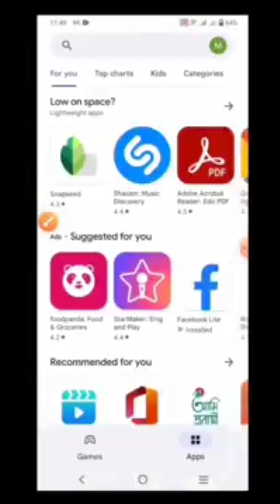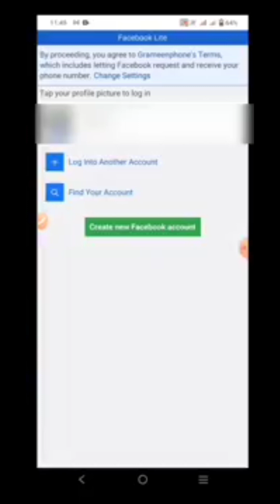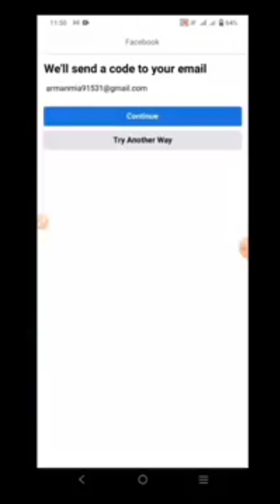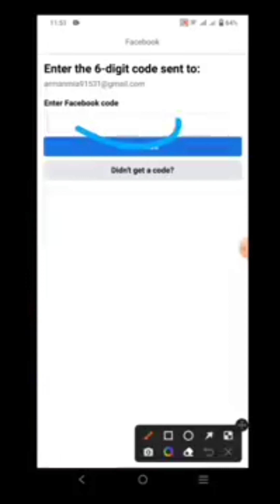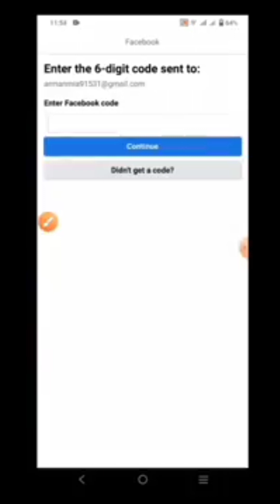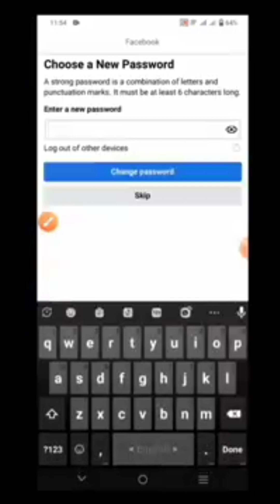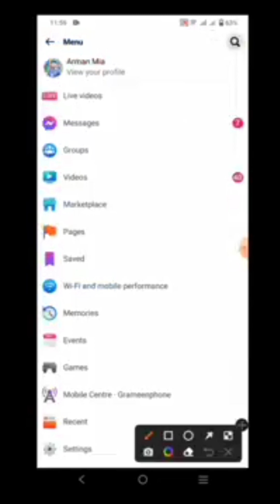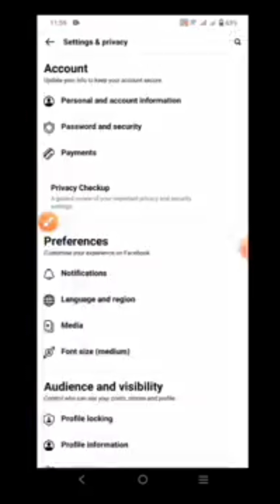Bhule Jawa Facebook ka passwordbhule jawa facebook ka passwordbhule jawa facebook passwordbhule jawa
Scan @ 05 MAY 2023 09:11 PM
mobile not connecting to pc via usb
mobile not charging
mobile not reachable kaise kare
mobile not charging problem
mobile not showing usb connected
mobile not reachable setting tamil
mobile not connected to laptop
mobile not registered on network problem
mobile not on problem
mobile not showing file transfer option
mobile not working
mobile not charging when switched on

mobile not working
mobile ringtone
mobile
mobile legends
mobile number tracker with current location
mobile ringtone song
mobile ka ringtone
mobile se paise kaise kamaye
mobile hack kaise kare bina otp
mobile watch

Scan @ 05 MAY 2023 09:10 PM
mobile problem not registered on network
mobile notification problem
mobile notification problem tamil
mobile display problem not working
mobile problem app not installed
phone notification problem
pubg mobile notice problem
infinix mobile notification problem
mobile sms notification problem
problem mobile network not available
mobile sound problem redmi note 9
samsung mobile problem app not installed

mobile not sound
mobile sound not working in tamil
mobile sound not working due to water
mobile no song
mobile no sound
mobile no sound from speakers
mobile not reachable sound effect
mobile ringtone not song
mobile not charging solution
mi mobile sound not working
fifa mobile sound not working
mobile speaker sound not clear
Only 1 Minutes
Black screen problem fix | hov io fix
4:12